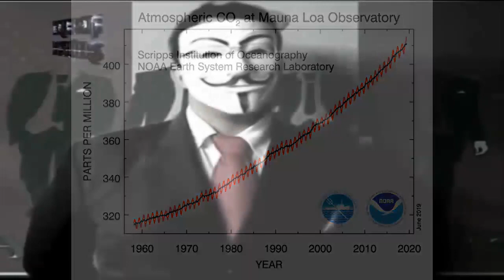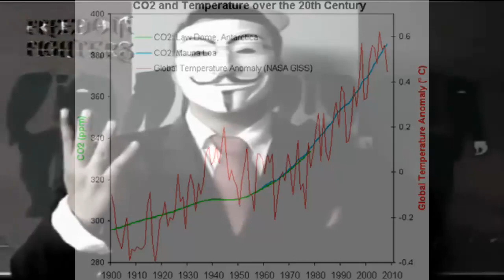Anonymous: OpCO2Alert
Levels of the damaging greenhouse gas, carbon dioxide, have reached an alarming new milestone, at the world’s oldest measuring station in Hawaii.

The Mauna Loa Observatory, which has measured the parts per million of CO2 in the atmosphere, since 1958.

The readings form the Keeling curve, which shows the rapid increase in CO2 levels in the atmosphere as a result of human activity.

The 1958 readings showed the concentration of CO2 was 313ppm in March 1958, and that had risen to 400ppm by May 2013.

Meteorologist, Eric Holthouse, re-tweeted, about the Mauna Loa readings, and said,: “This is the first time in human history our planet’s atmosphere has had more than 415ppm CO2.

“Not just in recorded history, not just since the invention of agriculture 10,000 years ago. But since before modern humans existed millions of years ago.

“We don’t know a planet like this.”

Ralph Keeling, the director of Scripps CO2 programme, said: “The average growth rate is remaining on the high end.

“The increase from last year will probably be around three parts per million whereas the recent average has been 2.5ppm.”

He added. “It is likely we’re seeing the effect of mild El Nino conditions on top of ongoing fossil fuel use.”

It is estimated, that the last time CO2 concentrations were this high, was during the mid Plioscene ehpoch ehra, around 2.5 to 5 million years ago.

During that period, global temperatures were 2 to 3 Celsius higher than they are today, global sea levels were at least 25m higher, and sea ice at the Arctic had retreated and given way to forests, where summer temperatures regularly reached 15 Celsius.

The Paris climate agreement, signed by most countries in 2015, is designed to try and limit average global temperature rises to 1.5 Celsius above what they were in the pre-industrial ehra.

However, last year’s report by the United Nations’ scientific body, the Intergovernmental Panel on Climate Change, warned, that the amount of CO2 and other greenhouse gases we are still putting into the atmosphere, are currently on the right track to exceed 1.5 Celsius of warming, between 2,030 and 2,050. If temperatures continue to increase at the current rate, 3 Celsius by the end of the century.

Once we hit the 2 Celsius warming mark, the report said that the world, will become profoundly a very different place.

There will be almost no coral reefs remaining, the Arctic will be completely free of ice during summer, and huge numbers of animals and plants will become extinct as their habitat becomes smaller and smaller.

Devastating heatwaves and wildfires will become more frequent and could make some inhabited parts of the world impossible to continue living in. The impact for humans will be enormous, the report said, particularly in areas already vulnerable to sea level rise such as the low-lying coastal regions of Bangladesh and Vietnam, and island territories like Kiribati and the Maldives.

Rising waters, will evacuate millions from their homes, and crop yields will fall dramatically in sub-Saharan Africa, southeast Asia, and Central and South America.

The report also concluded, “that limiting global warming to 1.5 Celsius, would require rapid, far-reaching, and unprecedented changes, within, all aspects of society”.